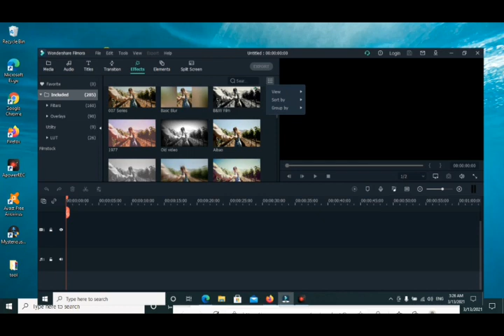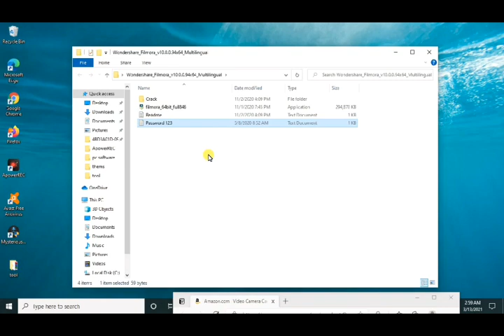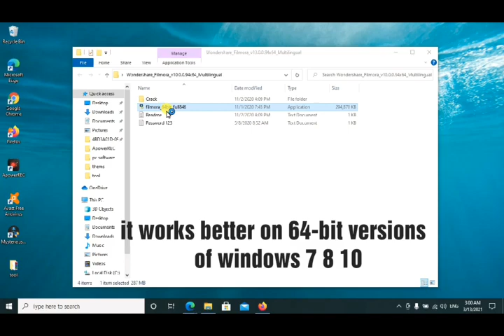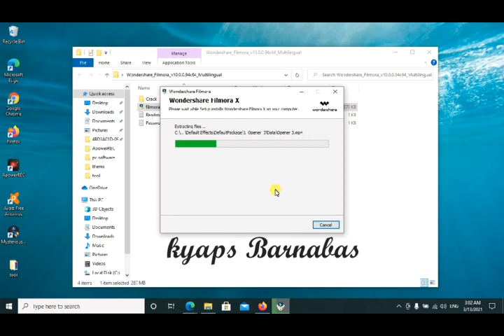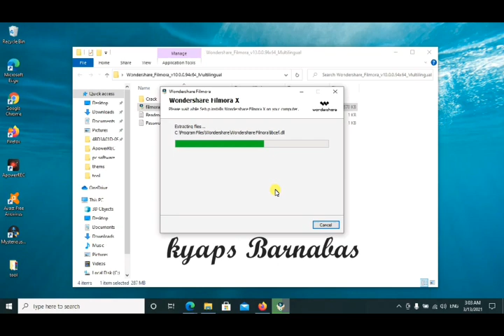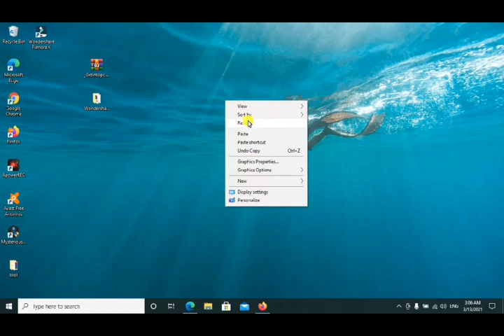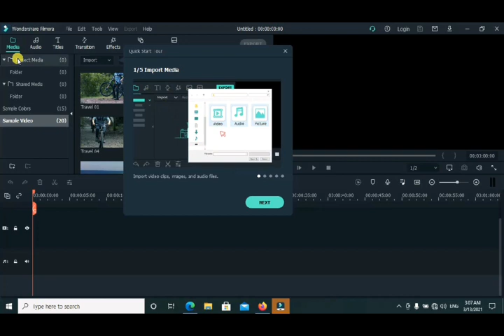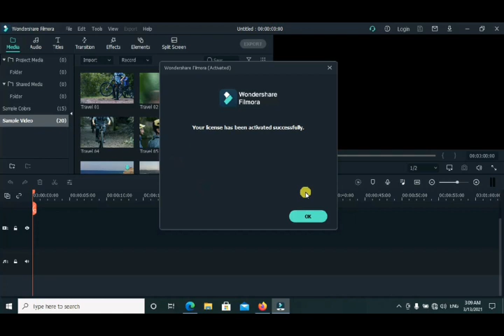Filmora X In 2020 2021 Filmora X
Wondershare Filmora X 2020
It is a very handy and professional application that lets you create, edit as well as convert the videos into different file formats. It also allows you to share them on various hosting websites. This program has been equipped with loads of rich libraries of video effects, graphic elements, transitions and titles which can be easily added into your project for creating imposing video clips.
summary
At 03:43 Intro and password
At 04:23 Installation
At 04:43 Features of Filmora
At 07:26 How to activate wondershare Filmora
At 09:43 How it works

Video Camera Camcorder Full HD 1080P 30FPS 24.0 MP IR Night Vision Vlogging Camera Recorder 3.0 Inch IPS Screen 16X Zoom Camcorders YouTube Camera Remote Control with 2 Batteries
The cheapest  grab it

Keep-Supporting
Keep-Loving
Keep-Sharing..